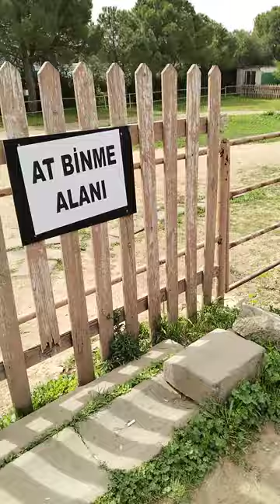Ailecek İzmir Buca Gölet Gezimiz 2 . video